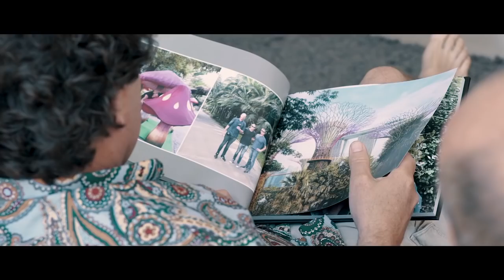Our WEDDING Video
Tom an Derek watch their wedding video and reflect on a sad event that happened soon after their special day.